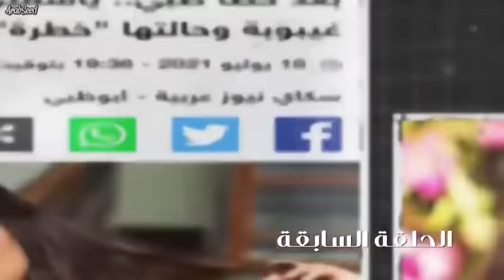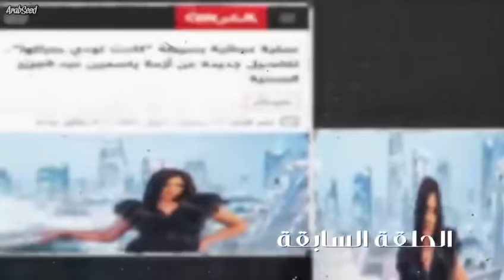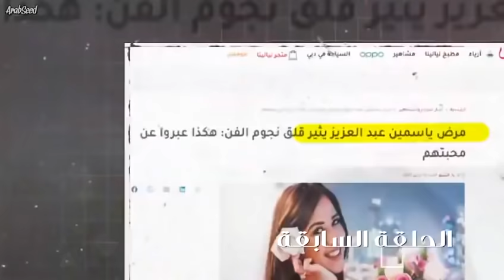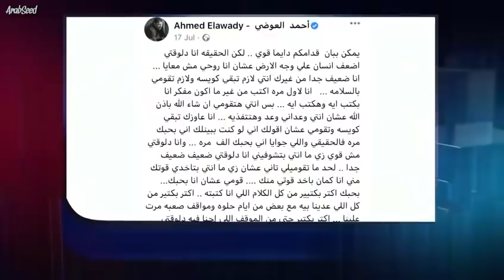حلقة الفنانة ياسمين عبدالعزيز مع مني الشاذلي الجزء الثاني 2021